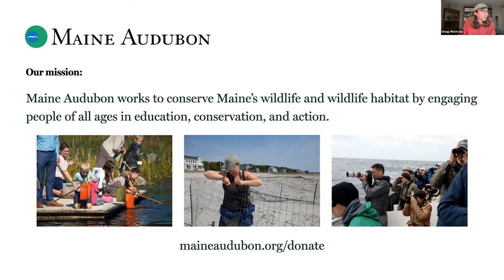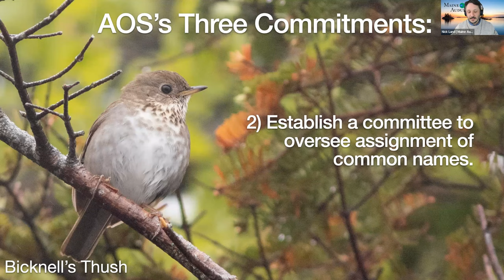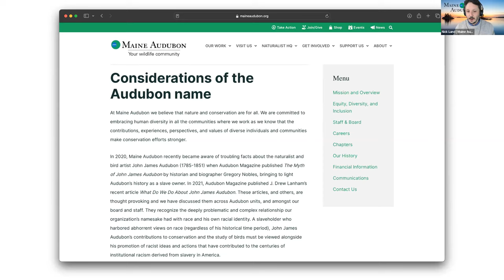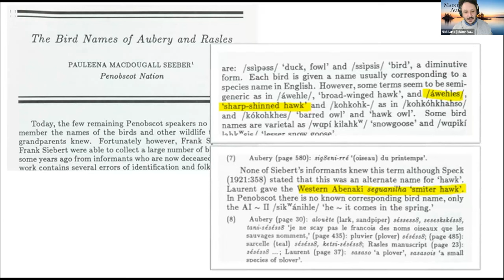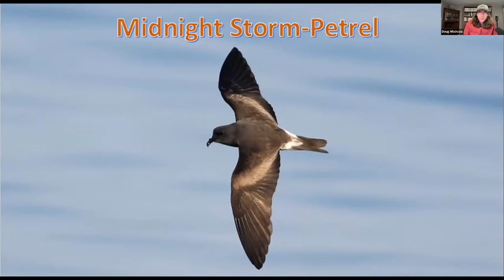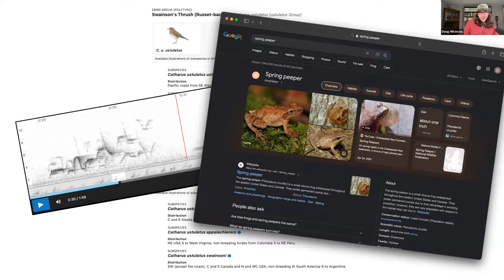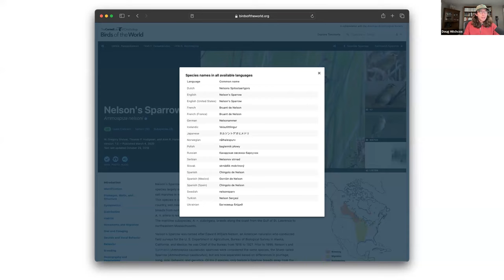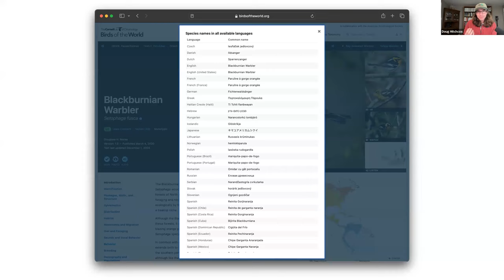New Names for Maine Birds!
A lively and fun webinar delivered by Maine Audubon's Nick Lund and Doug Hitchcox to discuss new names for some eponymous birds found in Maine. Delivered on Dec. 14, 2023.